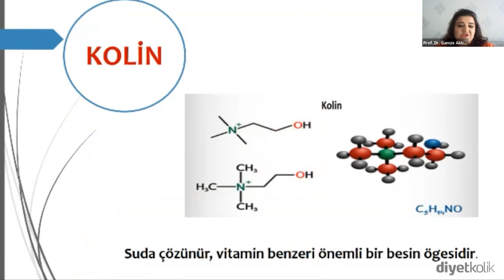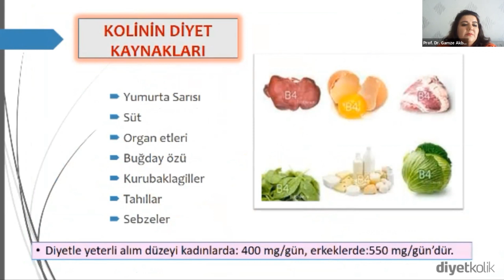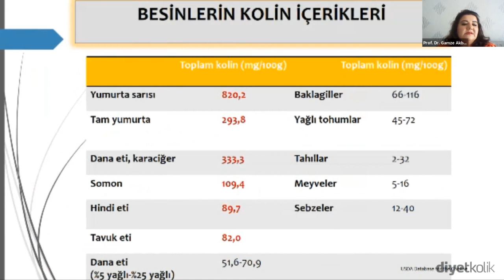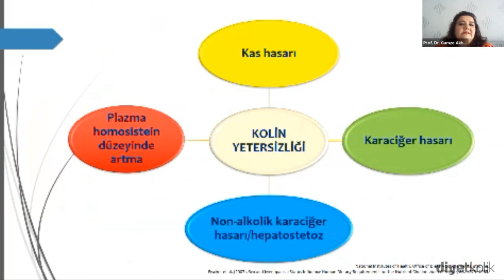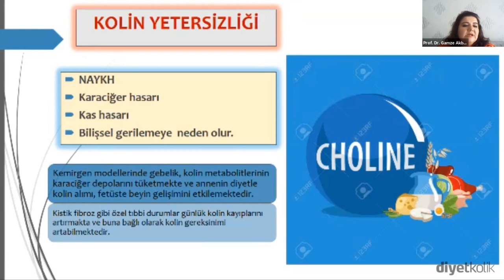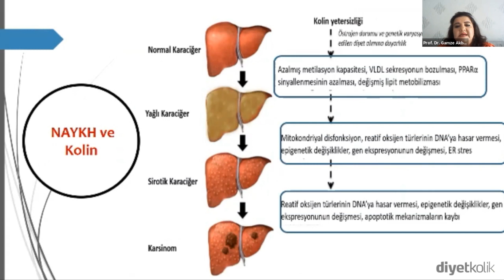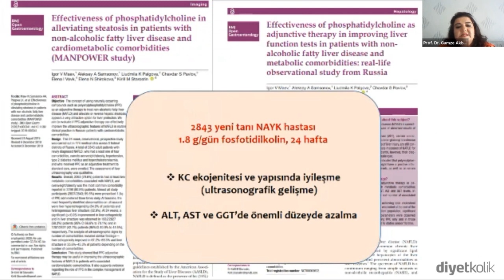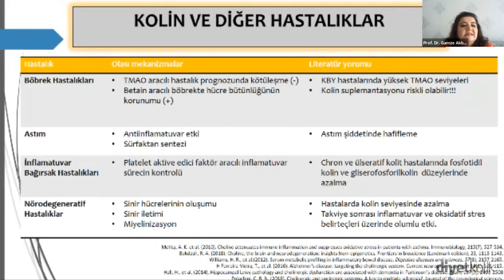Kolin (Choline) Metabolizması, B4 Vitamini, Kaynakları, Güvenilir Doz, Yetersizliğinde Ne Olur?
Meltem Yıldız Dölenmen ve Prof. Dr. Gamze Akbulut ile "Karaciğer Sağlığının Önemi" konulu bilgilendirici bir webinar gerçekleştirdik. Diyetisyenlerimizin tecrübelerini dinlerken sizlerin de bizim kadar keyif almanızı, bilgilenmenizi umuyoruz. İyi seyirler!